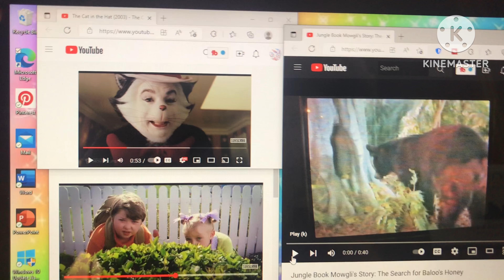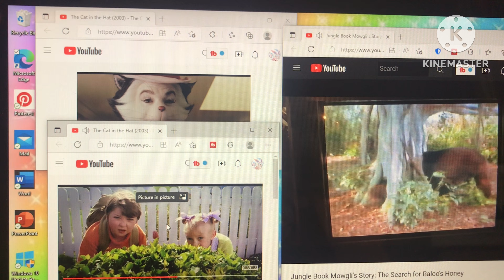Sally’s, Conrad’s and The Cat’s reaction while watching 🐻 getting pricked by a porcupine (Slowed D)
That scene from The Jungle Book: Mowgli's Story is my favorite scene in the entire movie, even Sally, Conrad and The Cat like watching that scene too. Also, Baloo sure got the “point” that time, the “porcupine point!”

Videos like this are way funnier in slow motion. 🤣🤣🤣🤣🤣

P.S.S. The Cat in the Hat is owned and Universal studios

P.S.S.S.  "The Jungle Book: Mowgli's Story" is owned by Walt Disney Pictures and Buena Vista Home Entertainment.

P.S.S.S.S Patrick Gallagher Thank you so much for uploading my favorite scene from The Jungle Book: Mowgli's Story, I’ve been waiting patiently for this scene to be on YouTube.

P.S.S.S.S.S The (D) means “Down”